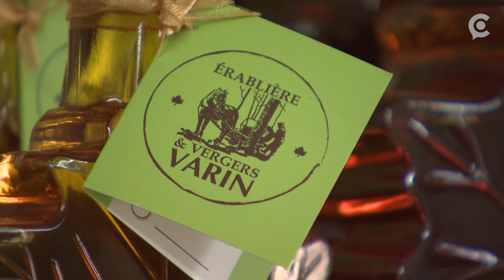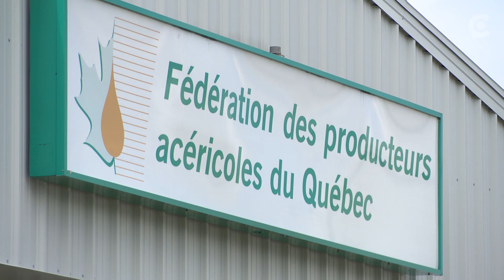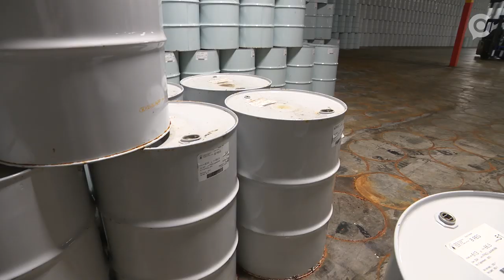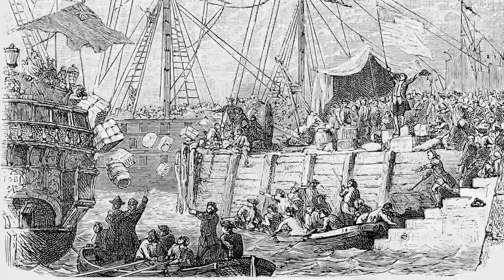Canadians are control freaks about maple syrup production. That's a good thing for America.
In Canada, maple syrup is a sticky business, with much of the production controlled by a private organization that's got some tough rules. But all those control issues happening north of the border actually benefit the American producers who harvest the stuff you put on your pancakes.

By Joce Sterman and Alex Brauer